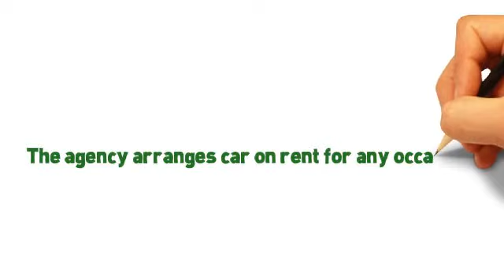When In Edmonton Look For Eternity Limos For Your Next Event!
Eternity Limousines takes its best effort to offer all its clients the best limousine service in Edmonton city and neighborhood. With the best fleet of Limousine, impeccably maintained, the agency appoints expert and trained drivers who know how to serve their clients during their special events. The agency arranges car on rent for any occasion, When In Edmonton look for Eternity Limos for your next event!